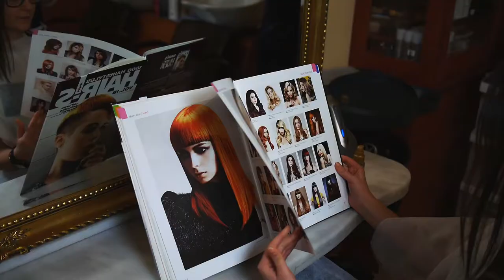Salon Fryzjerski Renesans Urody Maria Katscher Poznań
Zaprezentuj Swój Salon Fryzjerki Kosmetyczny w Mediach Społecznościowych Zapraszam.

Yetas Foto Video Productions przedstawia film promocyjny:

Wysokiej jakości kosmetyki w rękach profesjonalnego personelu wraz z nowoczesny sprzętem sprawią, że nie wyjdziesz od nas niezauważona.Salon fryzjerski Renesans Urody współpracuje również z Gabinetem Kosmetologii Profesjonalnej którego gorąco polecamy. . Zapraszamy również Panów.

Salon Fryzjerski Renesans Urody
ul. Mickiewicza 28
60-833 Poznań

Facebook, YouTube, Instagram, Vimeo itp..

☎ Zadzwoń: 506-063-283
✅    Poznań

🙄CO O TYM SĄDZICIE?🙄
 Tworzymy wspaniałą społeczność, a każdy komentarz buduje naszą wieź. Twoje zdanie jest dla mnie bardzo ważne. Nie krępuj się i pisz śmiało 😁 , a jeśli ten film Tobie się spodobał daj kciuk w górę i zasubuj mój kanał. Ciebie to nic nie kosztuje, a ja dzięki temu dotrę do większej liczby osób.  Dziękuję i pozdrawiam! 👊